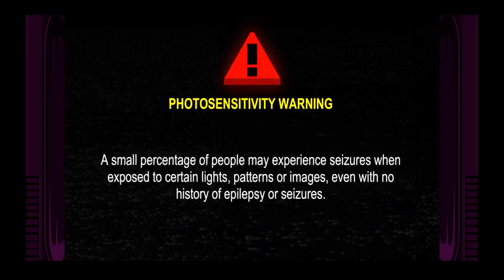MULLET MAD JACK by HAMMER95 - Full Demo (NO Commentary) Bullets Caffeine Anime 14 yr old Fever Dream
MULLET MADJACK by HAMMER95

MULLET MADJACK is a single-player fast-paced FPS that brings you directly inside a CLASSIC ANIME. Power up your character and reach the last floor; Beat your best time or try again. Haste makes waste… OF YOUR ENEMIES!

We are in the 90s... 2090 to be precise. MULLET MADJACK is a frantic first-person action game set in a vintage ANIME world:

In this future, MAN and INTERNET have merged into a new being. This being needs DOPAMINE every 10 SECONDS, or else it will DIE!

The world is now ruled by super rich A.I. robots called "ROBILLIONAIRES",
Those who put their 10 SECONDS OF LIFE on the line to kill the robots are called MODERATORS!

• You are MULLET MADJACK, and you must kill enemies to refill your 10 SECONDS OF LIFE!

• Beat randomly-generated stages full of exciting new obstacles at each chapter!

• Cleverly build your character every FLOOR, in a full-fledged NARRATIVE with rogue-lite elements.

• Defeat the mysterious masterminds and experience the ultimate OLD SCHOOL ANIME plot!

KEY FEATURES:
• Fast Arcade feel full of dopamine rush like the old times
• A fully animated campaign with old-school anime cutscenes
• A rogue-like with 50+ Power ups that change the way you can play the game
• You can play de game forever in a random levels ENDLESS MODE
• A LEISURE MODE with no TIMER if you want a traditional campaign
• Unbox a digital/virtual BIG PC GAME BOX from the 90's
• Relive the bloodshed from 80's and 90's